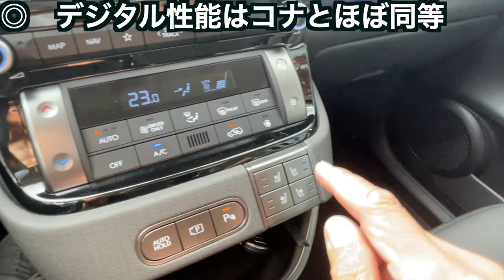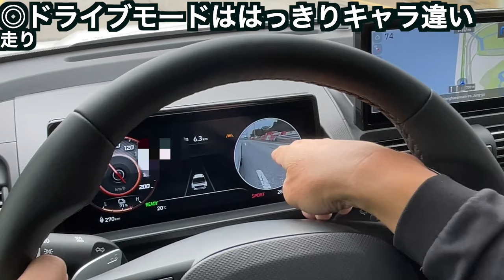【実質200万円後半で上陸か】ヒョンデ 新型EV インスター 〇❌️試乗！ その実力ライズ喰い!! シートヒータにベンチも付いた超コスパアジアンSUV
色々ある隣国だけどコスパと広さと実力はやはり侮れじ！